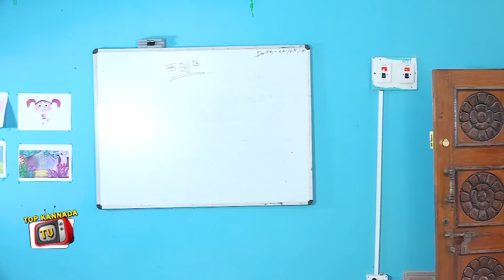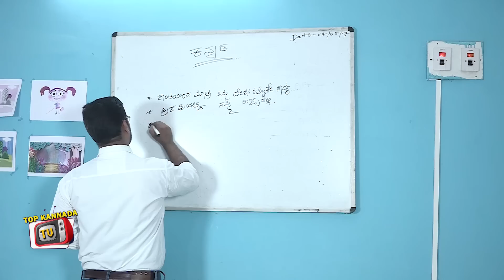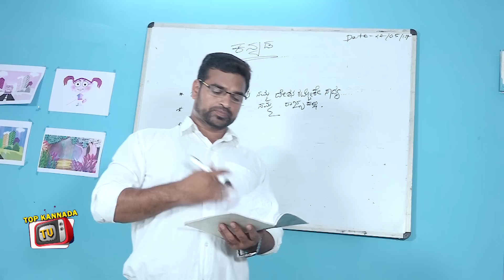Very Funny Teacher and Students | Kannada Fun bucket Episode - 12 | Top Kannada TV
Watch Very Funny Teacher and Students | Kannada Fun bucket Episode - 12 | Top Kannada TV